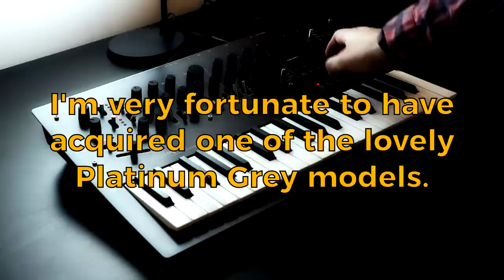New Gear Day! Korg Minilogue PG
It's was always going to happen - I got a Miniloguel but I did get the swaggest version - the limited edition Platinum Grey.

Let me know in the comments if you want to see anything in particular covered in upcoming videos - patch building, comparisons, tips and tricks etc. I've already got a bit of a list but I'm happy to hear requests!

It's very different to the DeepMind, so complements it nicely in my setup - but more on that in another video.

Here's a few patches I've built since it arrived. I'm addicted to the lofi, gritty, noisy delay at the moment - I'll dial it back later, but for now I'm just swamping everything in it!